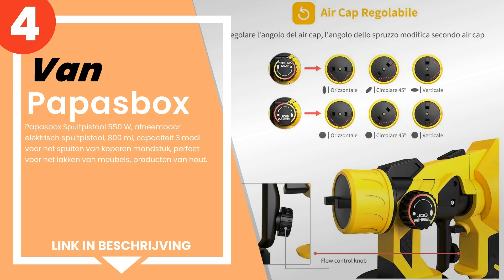De 5 beste elektrische spuitpistolen voor schilderen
1) Black+Decker - Black + De... »
2) Black+Decker - Turbina de... »
3) Black+Decker - Turbina de... »
4) Papasbox Spuitpistool 550... »
5) De Blaupunkt Store Openen... »

✋ Hier de 5 beste elektrische spuitpistolen voor schilderen, op de markt verkrijgbaar.

-- Tijdindicatoren (Tijdstempels) --

00:00 - Intro
00:08 - 5) De Blaupunkt Store Openen - Accu-slagboorschroevendraaier, l...
00:44 - 4) Papasbox Spuitpistool 550 W, afneembaar elektrisch spuitpist...
01:19 - 3) Black+Decker - Turbina de mano 400W. Ajuste flujo. Selección...
01:43 - 2) Black+Decker - Turbina de suelo 450W. Ajuste flujo. Selecció...
02:14 - 1) Black+Decker - Black + Decker hvlp410 K-qs spuitpistool 450 ...